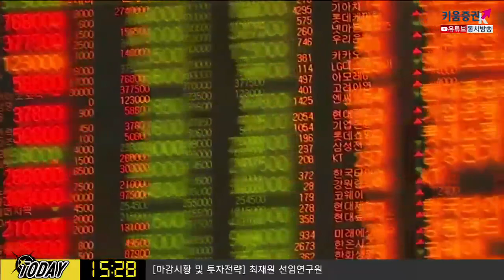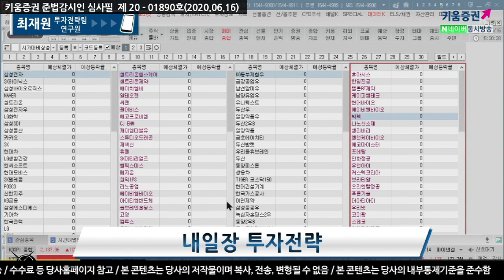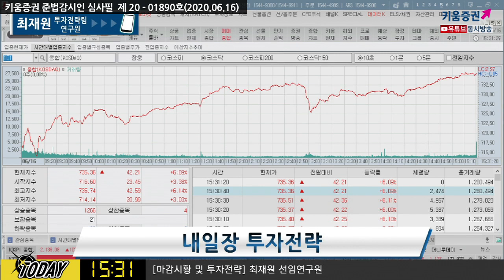​​미국 소매판매와 산업생산, 파월의장 발언, 어떻게 나올까? (내일장전략.주식투자/20.06.16)​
김순영 채널K 앵커, 최재원 연구원 키움증권 투자전략팀
「구독」과 「좋아요」 눌러주세요~